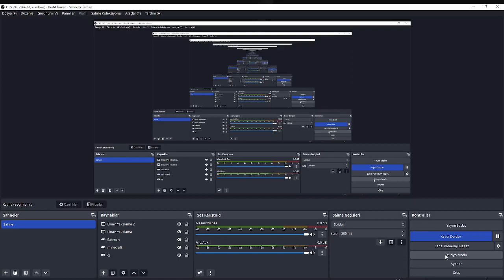MİNECRAFT KÖYLÜYÜ AYAĞINDA ASMA HİLESİ!!!!!!!!!Minecraft Yapı Hileleri Part 1